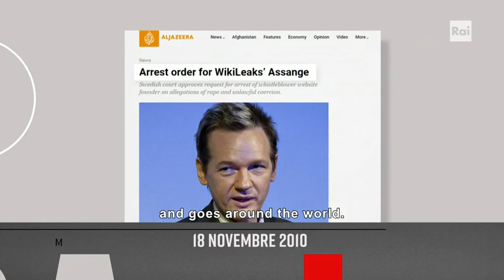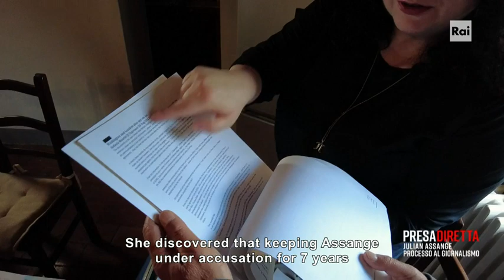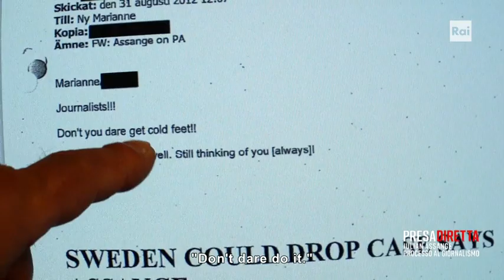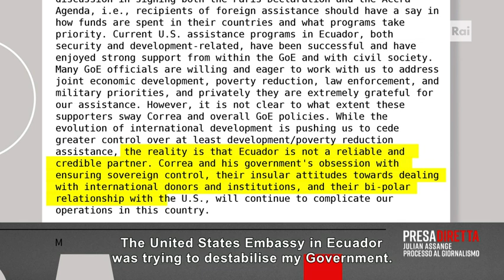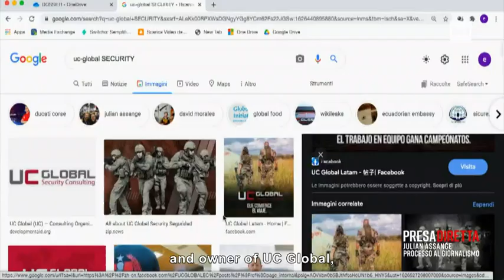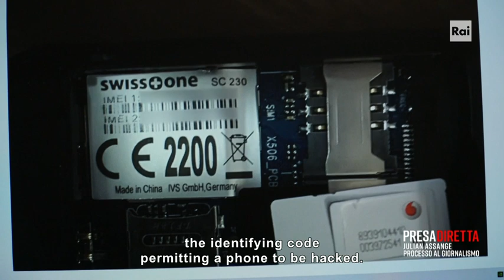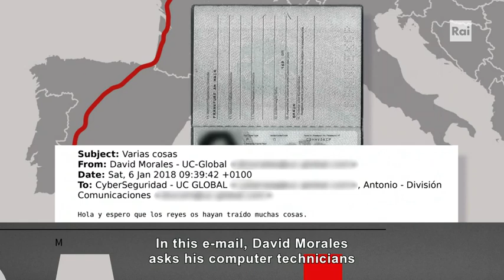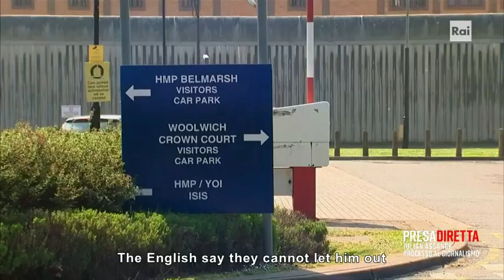The Plot to Kill Julian Assange & Destroy Wikileaks - Julian Assange, journalism on trial (Part 5)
- Riccardo Iacona examines the judicial proceedings made against Julian Assange, the founder of Wikileaks. The Australian journalist and editor became renowned for publishing “Collateral Murder” video and thousands of classified documents covering everything from wars in Iraq and Afghanistan to national security and diplomacy. A man who had the courage to reveal the secrets of Power.

After his sensational arrest in 2019 at Ecuador’s London embassy by British police, Julian Assange is incarcerated in one of the UK's most notorious high security prisons. For two years and a half living in a 9 square meters maximum security cell, Assange is waiting for the conclusion of the extradition trial brought by the United States. He faces 175 years in prison.
Some call the trial against Julian Assange the biggest judicial scandal in history, the trial of a man who lost his freedom in telling the truth. But is it not the job of every journalist?